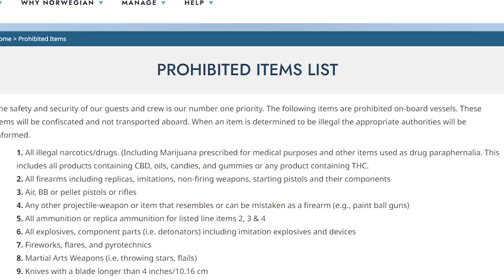Cruise News Updates for Apr 03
Norwegian Cruise Line's Prohibited Items List:
1. All illegal narcotics/drugs. (Including Marijuana prescribed for medical purposes and other items used as drug paraphernalia. This includes all products containing CBD, oils, candies, and gummies or any product containing THC.
2. All firearms including replicas, imitations, non-firing weapons, starting pistols and their components
3. Air, BB or pellet pistols or rifles
4. Any other projectile-weapon or item that resembles or can be mistaken as a firearm (e.g., paint ball guns)
5. All ammunition or replica ammunition for listed line items 2, 3 & 4
6. All explosives, component parts (i.e. detonators) including imitation explosives and devices
7. Fireworks, flares, and pyrotechnics
8. Martial Arts Weapons (i.e. throwing stars, flails)
9. Knives with a blade longer than 4 inches/10.16 cm
10. Open razors
11. Swords, Skean Dhus, or Kirpans
12. Spears or spear guns
13. Crossbows, crossbow bolts, and long bow arrows
14. Blunt weapons including knuckle dusters, brass knuckles, clubs, telescopic batons, batons, flails or nunchaku
15. Items containing incapacitating substances (e.g. gas guns, tear gas sprays, mace, phosphorus, acid and other dangerous chemicals that could be used to maim or disable
16. Restraining Devices (i.e. handcuffs, leg, and head restraining straps)
17. Flammable substances and hazardous chemicals. (e.g., petrol, methylated spirits, paint thinners, lighter fuel, etc.)
18. Any other item made, adapted or intended for use as an offensive weapon
19. Stun devices (i.e. Tazers and Stun Guns)
20. Large batteries
21. Items brought on board the vessel and not supplied by the Company containing any kind of heating element, such as but not limited to: immersion heaters, heating blankets, clothing irons, water heaters, coffee machines with heating/hot plates, etc.
22. Any remotely controlled or autonomously flying devices, toys or drones
23. Self-balancing hover boards, air wheels, scooters, or Segway’s
24. Compressed gas tanks, bottles, cylinders including dive tanks, propane tanks and large aerosol cans
25. Emergency Position Indicating Radio Beacons (EPIRB), ham radios, satellite phones, transformers, lasers and laser pointers
26. Any form of radio/ telephone signal jamming equipment
27. Samsung Note 7
28. Candles
29. Inflatable kayaks
30. Metal detectors with lithium batteries
31. All types of fans with the exception of small electrical and battery-operated fans. *Please note, these fans are subject to confiscation by the ship’s security team for inspection and approval.

Margaritaville at Sea Season Pass notes:
*The Ultimate Paradise Pass costs $899
*It is for unlimited but "non-consecutive" two-night sailings aboard its ship Margaritaville at Sea Paradise through December 29, 2023.
*You can bring one additional person for free; does not have been the same person each time.
*You still must pay taxes, fees, port expenses, gratuities, fuel surcharges, and onboard expenses.
*The ship cruises between the Port of Palm Beach in Florida and Freeport, Bahamas.
*Crusies must be booked between 24 and 72 hours prior to departure (1-3 days)
*The pass gets you the best available oceanview or interior stateroom; these are assigned to you at check-in.
*Pass no eligible for these dates: July 2, July 28, September 2, November 23, and December 31
*When you make a reservation you pay a $20 booking fee (per cabin) and then the taxes, fees, and port expenses ($94.40 per person).
*Owning a pass doesn’t guarantee a cruise booking.
*Reservations are available on a first-come, first-served basis.
*If you sail alone there is a $159 single supplement charge.